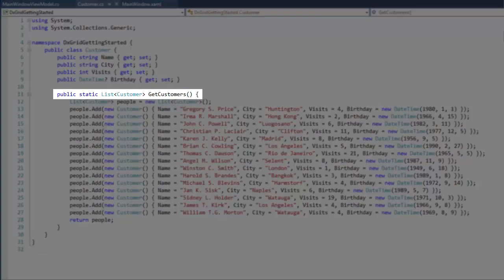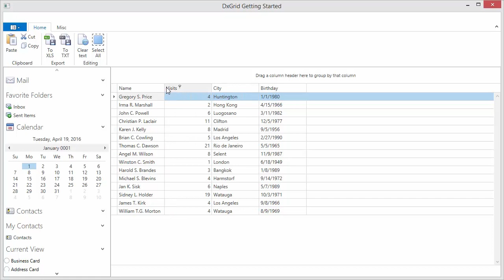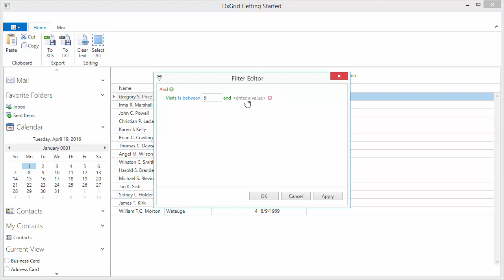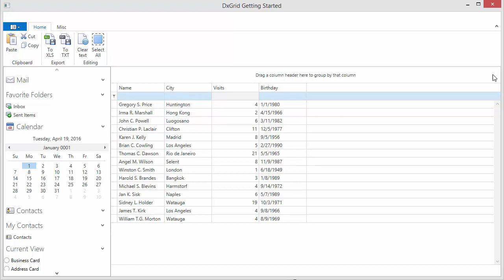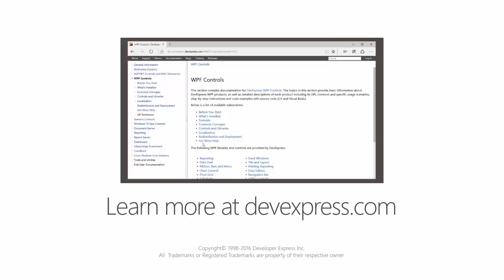WPF Grid Control - Getting Started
IMPORTANT: This tutorial was published on 06/12/2016. If you are using DevExpress libraries released after this date, you may notice slight differences in the Visual Studio design-time experience, product API, and user experience. Please refer to the DevExpress online help system for up-to-date information on all DevExpress libraries.